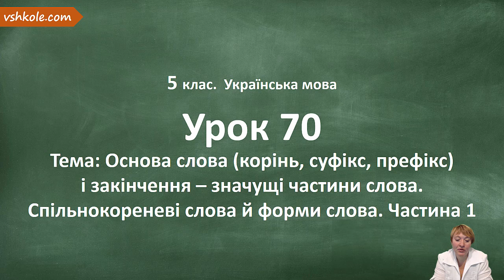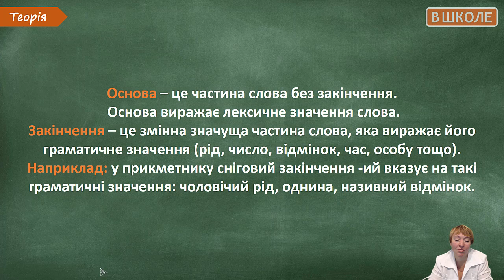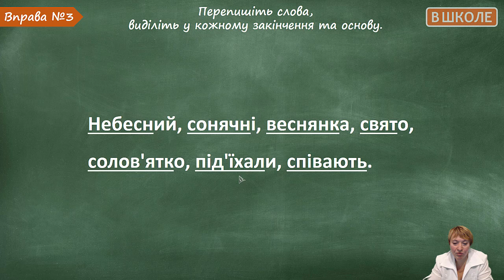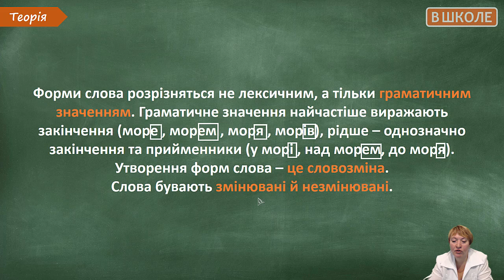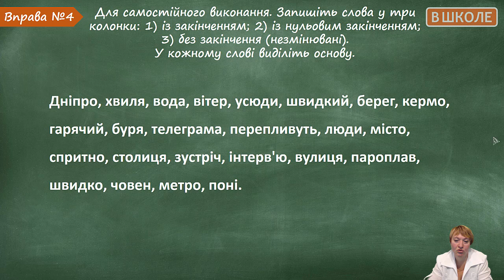#70 Основа слова і закінчення. Частина 1. Відеоурок з української мови 5 клас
На цьому уроці ви розглянете багато нового матеріалу. Дізнаєтеся що таке основа слова, закінчення, суфікс, префікс, корінь. Розглянете спільнокореневі слова та форми слова. Виконуйте вправи та завдання для самостійного опрацювання.